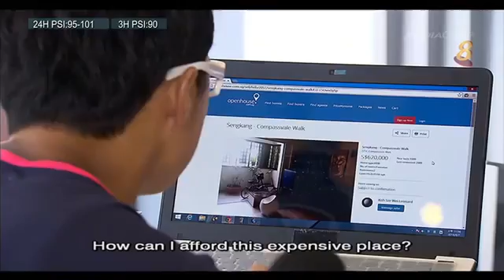Benefits of Buying Executive Condominium - 2014